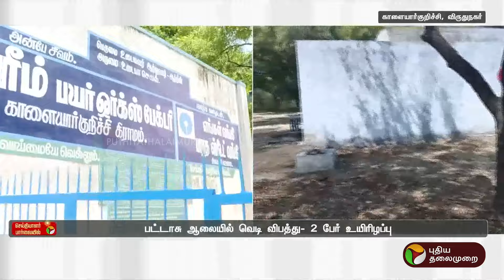பட்டாசு ஆலையில் வெடி விபத்து- என்ன நடந்தது? செய்தியாளர் நேரடி விளக்கம் | Virudhunagar | PTT